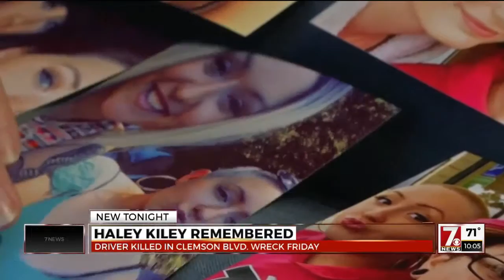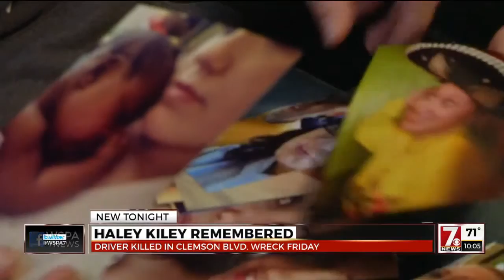Family remembers teen mom killed in Anderson Co. crash